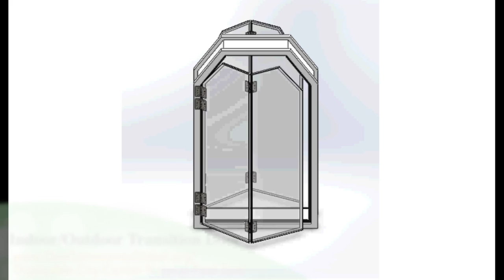Natural Pool Indoor/Outdoor Transition Door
The natural pool transition point is structured to be able to be closed anytime it would be beneficial. Examples of when this might be desirable would be insulation in the winter, sound control when events are being hosted inside or outside, and separation of the swimming areas whenever needed.